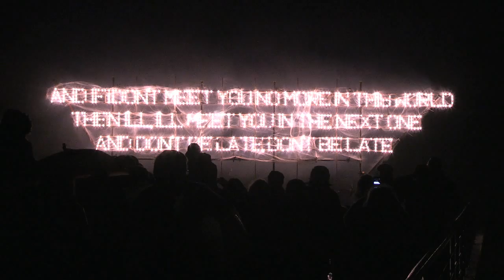A Love Letter To The Building by Cerith Wyn Evans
Cerith Wyn Evans
17 March -- 10 June 2012

Employing Cerith Wyn Evan's ongoing investigation of architecture as a starting point and specifically curated as a response to the De La Warr Pavilion, this exhibition consists of three major installations and smaller new works dispersed throughout the building.

Taking the entire Pavilion as an opportunity for installation, including our two gallery spaces and the roof-terrace, the exhibition also provides the impetus for a wider programme of related live art, music, performance and film during the season.

Visitors will see the De La Warr Pavilion's Gallery spaces stripped back so that they are undivided for the first time. With all of the windows revealed the installation in Gallery 1 explores the relationship between manmade and natural light, returning the building's structure to its original purpose -- as a space for visitors to experience and enjoy.

Moving up through the building, Wyn Evans' recent spectacular light/heat column installation, S=U=P=E=R=S=T=R=U=C=T=U=R=E ('Trace me back to some loud, shallow, chill, underlying motive's overspill...') 2010, is installed in Gallery 2 to create an intensely glamorous environment with toxic overtones.

On the rooftop will be a new text firework installation.
Described by the artist as "a love letter to the building", this special exhibition embodies recurrent themes within Evan's art: code, language, text and an interrogation of aesthetics.